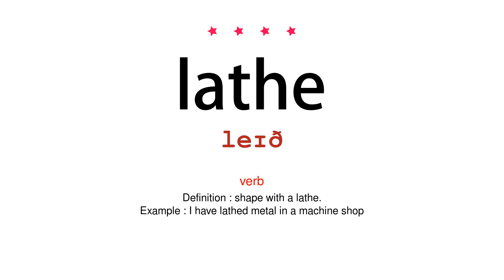How to pronounce lathe - Vocab Today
The pronunciation of the word lathe in Amercian accent is demonstrated in this video. If the word is from another language, such as brand name, it will be pronounced in its original language. Based on the word frequency, this is of 4 stars difficulty.

The word lathe has the following meanings:
1. (noun)
Definition : a machine for shaping wood, metal, or other material by means of a rotating drive which turns the piece being worked on against changeable cutting tools.

2. (verb)
Definition : shape with a lathe.
Example : I have lathed metal in a machine shop